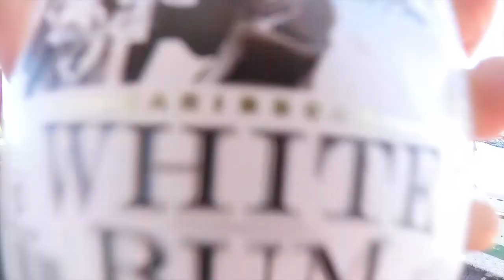Beyond Elementary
A little wrap up of a big day! Here is a quick summary of our kayak around Weno, Chuuk to raise funds for 'Beyond Elementary', a fundraising event for the future of Akoyikoyi School's Kids.

Kygo - Firestone ft. Conrad Sewell
Seven Lions - Falling Away ft. Lights (MitiS Remix)